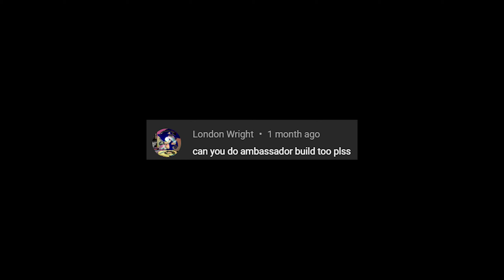Warframe 2022 Ambassador Build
Build Buff More Damage:
1. Arcane Avenger / Arcane Rage
2. Buff Smeeta or Adarza Kavat
3. Set Mod Vigilante (Bonus Buff Enhance Crit Chance)
4. Primary Merciless
5. Rifle Amp
6. Vigorous Swap
7. Faction Mod

Remove Armor:
Unairu
vastilok (with shattering impact)

This video about  primary weapon build "Ambassador" to counter enemy. Hope u guys enjoy the video and the build. Anyway, this build no riven.